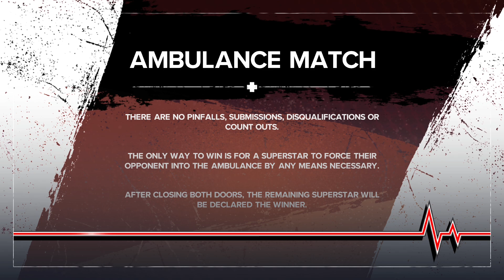HULK vs REN - AMBULANCE MATCH | WWE 2K24 PL ODC. 31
👋 REN (ja) vs Donald Trump & Joe Biden HANDICAP MATCH
⏬ Rozwiń Opis ⏬

⬛️ ZOSTAW ŚLAD dla NAKARMIENIA ALGORYTMU ⬛️